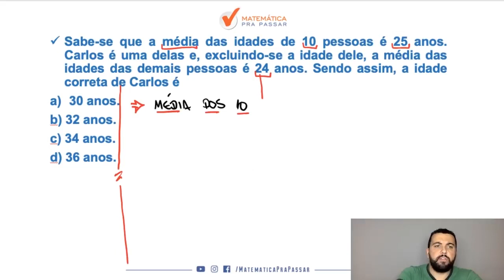Matemática para PM SP |Dica 45| Agora ficou fácil encontrar a média